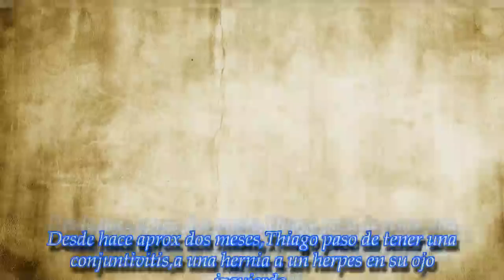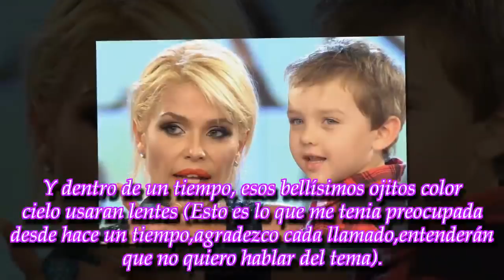Nazarena Vélez en su peor momento: denuncia que su hijo Thiago fue víctima de mala praxis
ROYAL NEWS

La actriz contó la terrible situación que vive su nene de siete años, quien fue mal medicado y ahora sufre las consecuencias.
► With the above crit